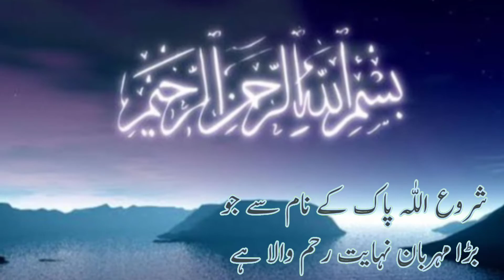What is the benefit of applying oil to the head|سر پہ تیل لگانے کا کیا فائدہ ہے |imam Ali|PyariBaten